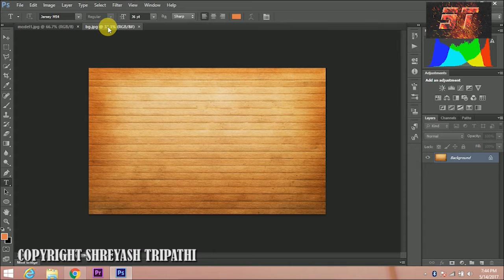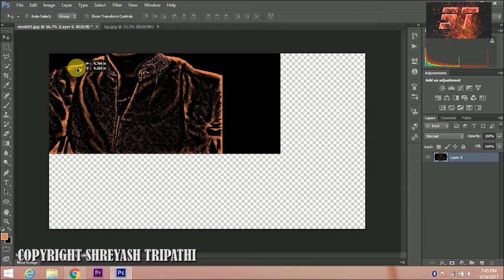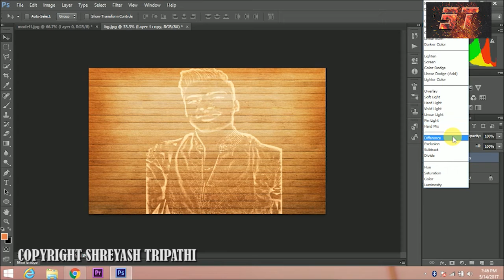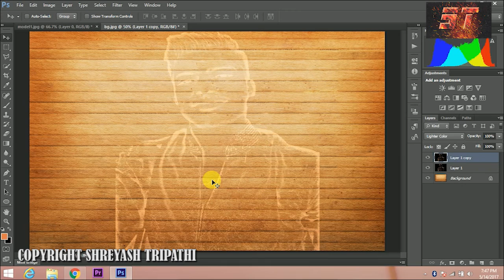Adobe Photoshop CS6 - How to make CHALKBOARD Wall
Namaskar dosto aaj k is video me mai aapko bataunga ki "Kaise CHALKBOARD wall banaye Adobe Photoshop CS6 me ".

The Official Channel Of Shreyash Tripathi provides basic and advanced level computer,
 internet, technology related education for free, you can ask question about your problems,
you can fill request form, contact form, or ask question on discussion page, I and Our team
 response quickly and you can also resolve others problem on my site by sharing your knowledge
or experience on discussion page..